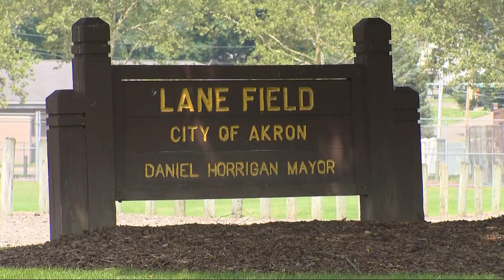Addressing youth violence in Akron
A 19-year-old and a 7-year-old were shot and injured Sunday afternoon in Akron, just after a youth football game wrapped up at Lane Field. Akron police are searching for a suspect, who they say fired a gun multiple times and is described as being between the ages of 11 and 15.

“People committing the violence are getting younger and younger and younger, and as a community, we’re going to have to figure this out,” said Akron Police Chief Stephen Mylett.

According to police, the 19-year-old was shot in the hip and has non-life threatening injuries, while the 7-year-old was on the playground when he was shot in the torso. He has already undergone one surgery, with more ahead.

“His life is forever altered by the actions of somebody else, and there’s got to be consequences. We’ve got to be able to find this person,” said Akron Mayor Dan Horrigan.

Now, police are urging the public to come forward with any information they may have to help find whoever was responsible. According to police, while the game was over, there were still about 100 players and spectators in the area when the shooting took place.

“We need more people in the community to say, ‘listen, this is our community, too.’ It’s not just mine, it’s not just the chief’s. We live here, just like they do, and they want to feel safe,” said Horrigan. “I don’t know anybody who doesn’t want to feel safe. How do we do that? We need their help.”